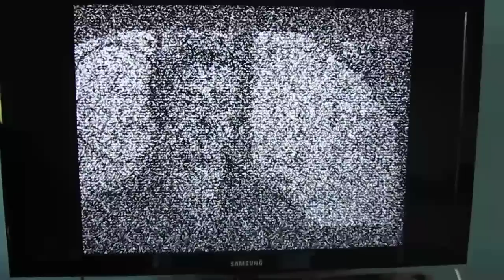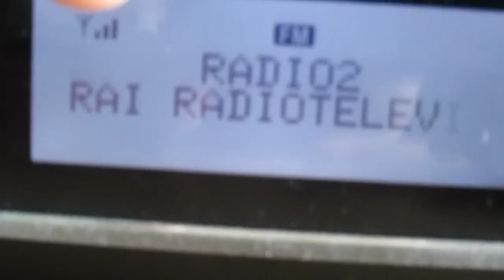Il Monte Nerone in Carinzia su FM e TV (E33 RAI 2 e 96.60 RAI Radio 2)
Dist:
Villaco/Carinzia - Monte Nerone/PU: 357 km !!